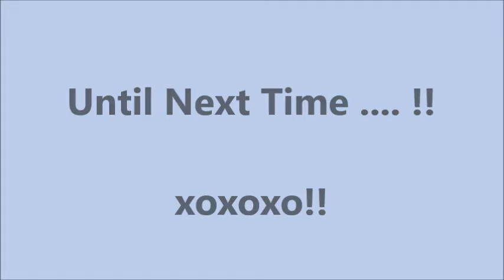❤️ Changing Silicone Baby Nathaniel Levi ❤️ No Talking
My Fiance (Francis) was in the other room and I felt too shy to talk within his ear-shot. So, I decided to make it silent with music Enjoy!! ❤️ Happy New Year!! xoxoxo!!